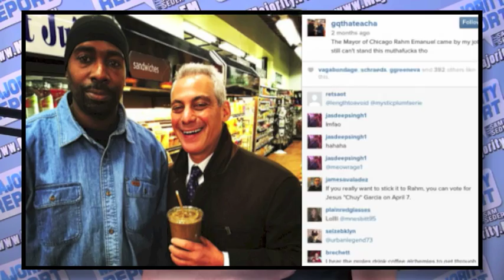Chicago Mayor Rahm Emanuel Is a Bad Tipper But This Store Employee Got the Ultimate Revenge...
Rahm Emnuel is a bad tipper and pretty much hated by everyone...